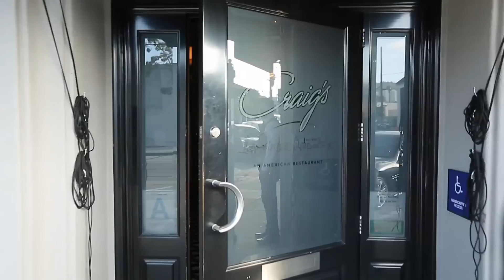PREMIUM EXCLUSIVE - Kris And Kylie Jenner Get Lunch, Upset When Asked About Firing Scott Disick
Tuesday, July 7, 2015 - Kris Jenner looks forlorn as she gets lunch with Kylie at Craig's and is asked if she will fire Scott Disick from "Keeping Up With the Kardashian's." Kris shows off her trim figure in a figure hugging black dress and daughter Kylie bares her midriff in a black top and long white coat.